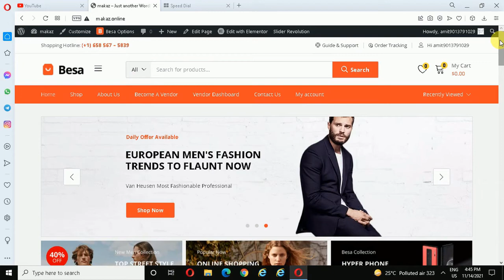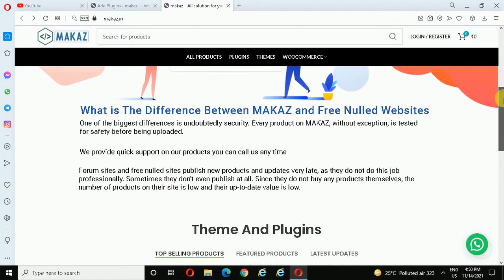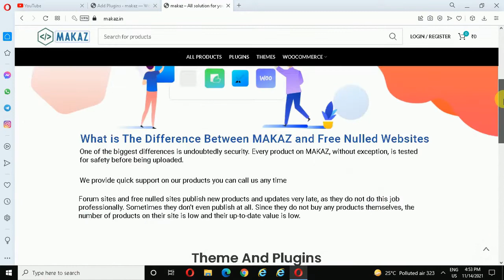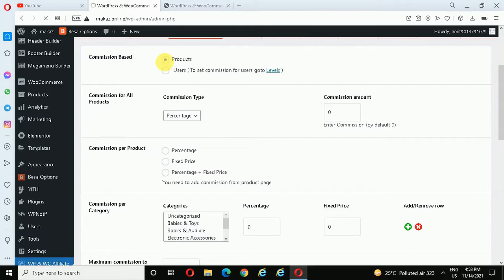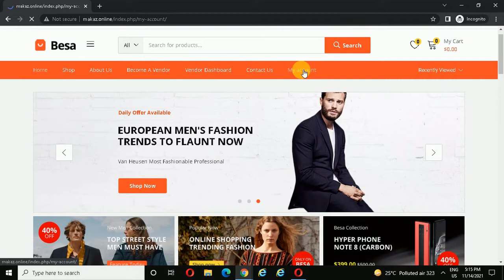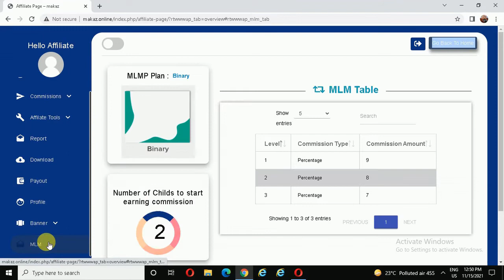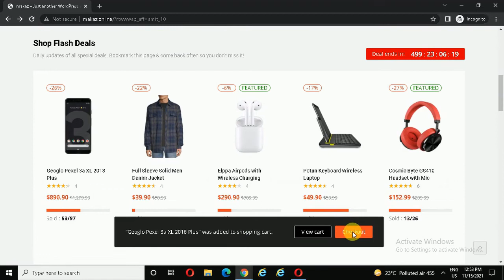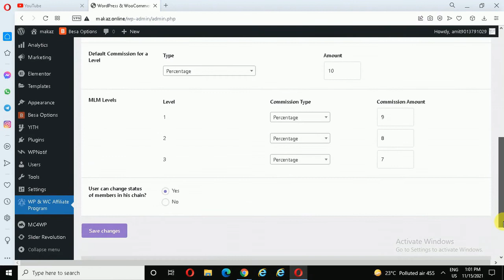Create MLM website in WordPress | WordPress And WooCommerce Affiliate Program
WordPress and WooCommerce Affiliate Program is a Affiliate Marketing Plugin which helps you to market your products through your affiliate team and through which you can generate more income from your Ecommerce site by having more visibilty and higher traffic. To achieve that you just have to install our plugin and sit back and relax with your friends/family. We got everything covered for you with dozens of features available.